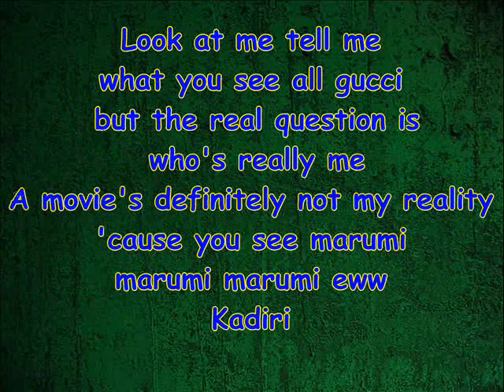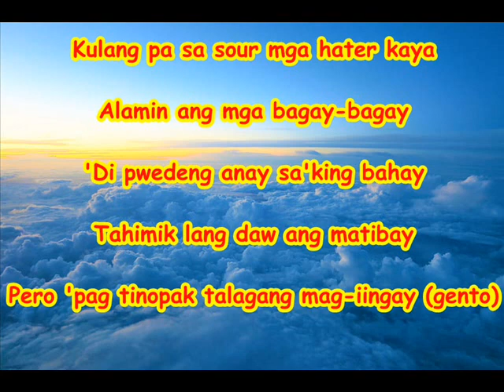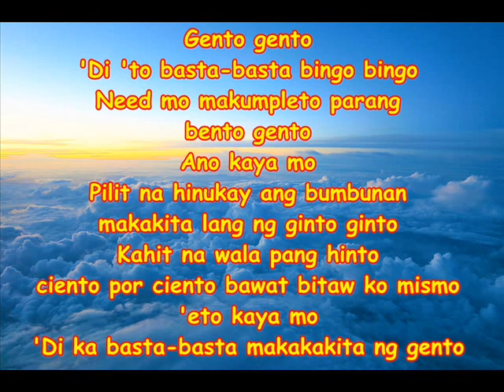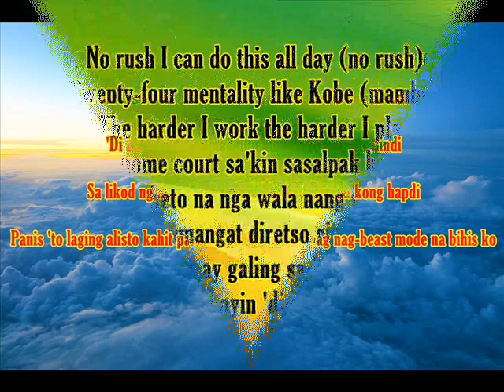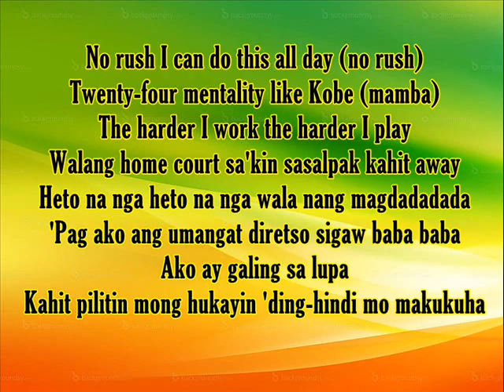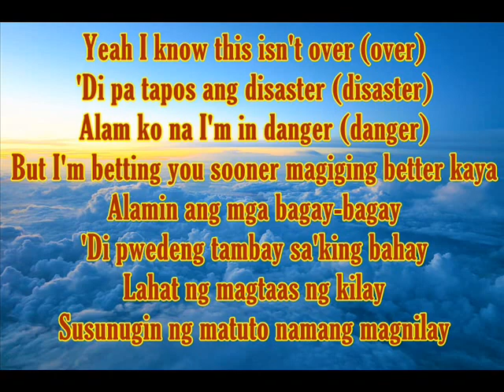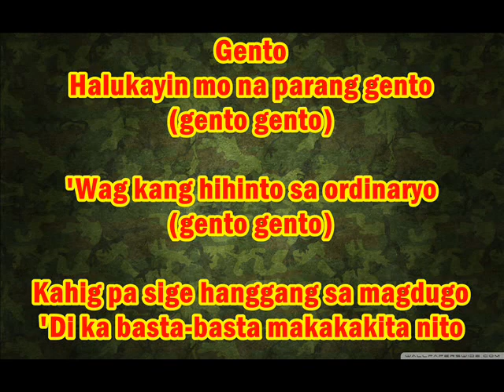GENTO MUSIC LYRICS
I do not own the original music background.

Artist: SB19
PABLO · JOSH · STELL · KEN · JUSTIN

Music
SONG
GENTO
ARTIST
SB19
LICENSES